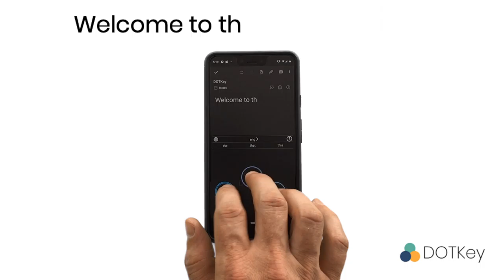DOTKey: Because Keyboards are for Typewriters.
Take your mobile experience beyond the limitations of the traditional keyboard.